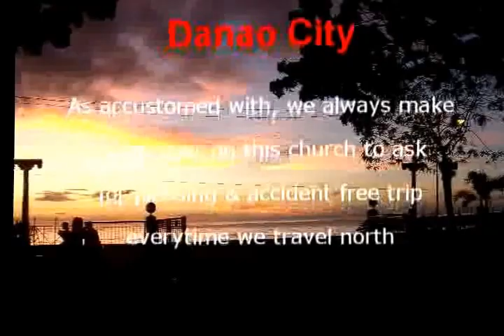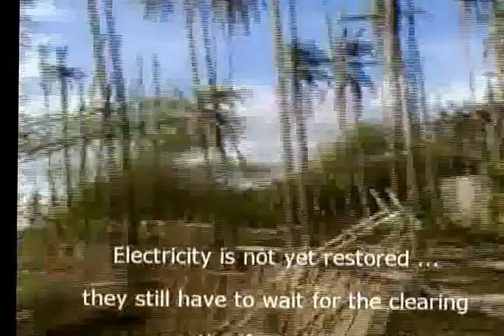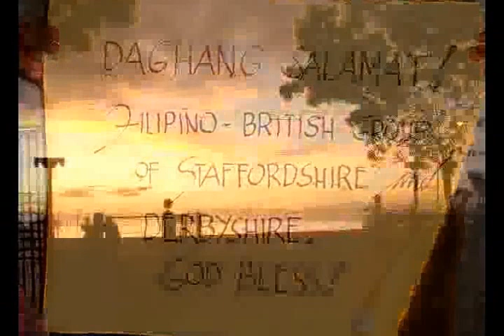STAFFORDSHIRE & DERBYSHIRE GROUP FOR PHILIPPINES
Aid for Daanbantayan:
Affected Housholds : 14,654
Deaths                   :     7
Destroyed houses   : 15,660
Damaged  houses   : 622
Crop Losses           : Php28.8 million

Source : Sun.Star Cebu 12-8-13

This is a disclaimer that I do not own the rights to this music. the song used in this video are simply coincidental and dont have any intention to violate any copyright infringement.,